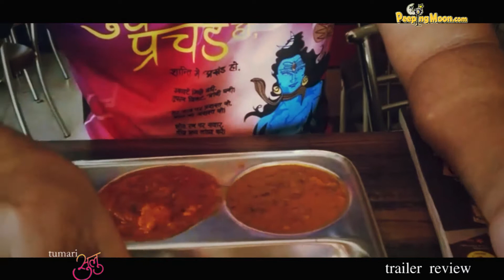Tumhari Sulu Trailer Review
Catch the trailer review of Vidya Balan starrer 'Tumhari Sulu' by RJ Alok only on PeepingMoon.com

The Movie is releasing worldwide on 17th November.